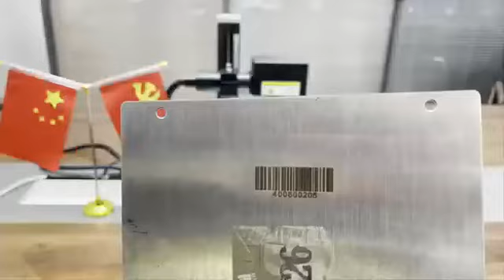L6 desktop & handheld fiber laser marking machine for metal